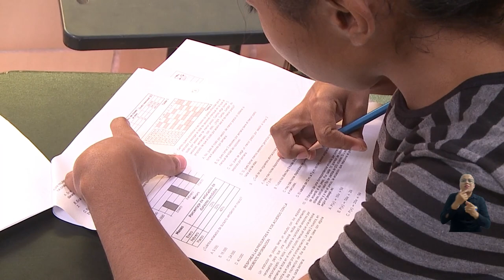Inician mesas de trabajo con Infotep San Andrés, en pro del crecimiento educativo de la Región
Durante la visita de los directivos de la Alma Mater, encabezados por el rector Pablo Vera Salazar, se llevaron a cabo unas fructíferas mesas de trabajo que abordaron diversos temas, como la investigación, la extensión y proyección social, el bienestar estudiantil y académico, consolidando así la alianza estratégica para fortalecer los aspectos misionales y pedagógicos de ambas instituciones.